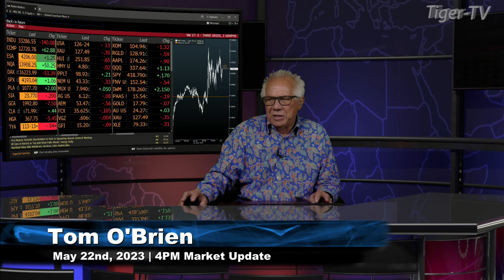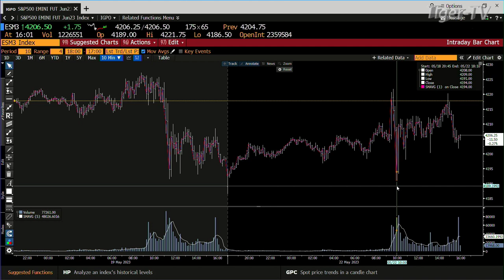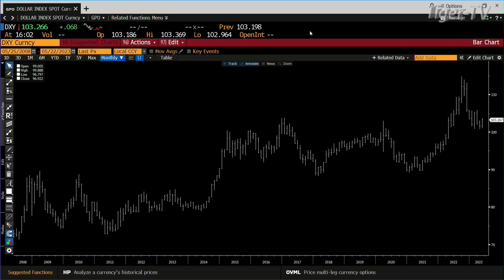May 22nd, 4PM ET Market Update on TFNN - 2023